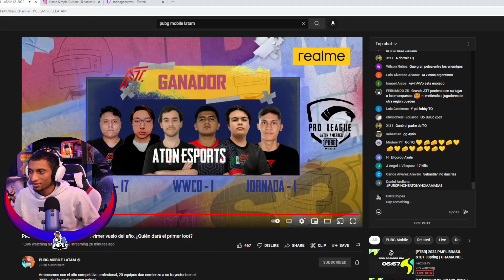ATON ESPORTS VS TEAM QUESO PART #4 POLLITO EN PMPL LATAM (REACCION) PUBG MOBILE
VIDEO ORIGINAL

Juego en:
IPHONE 13 PRO MAX
4 DEDOS
NA
DOMINICANO